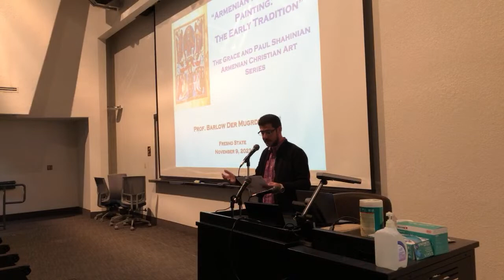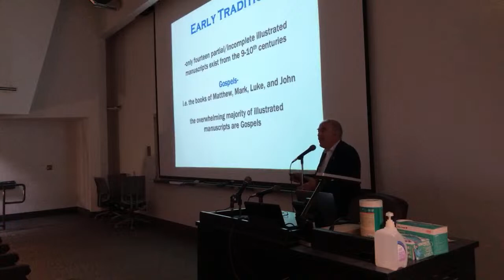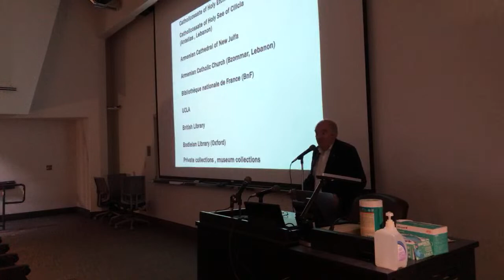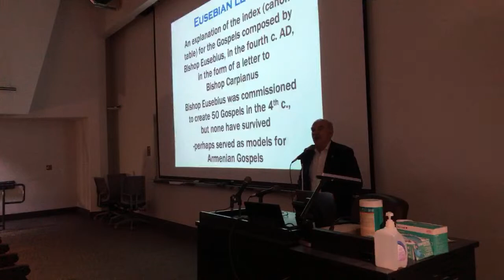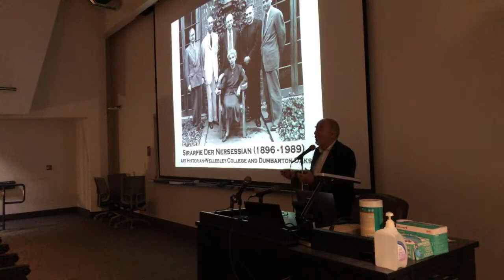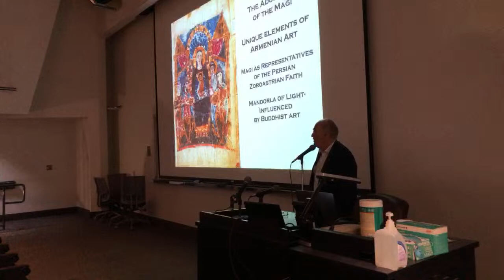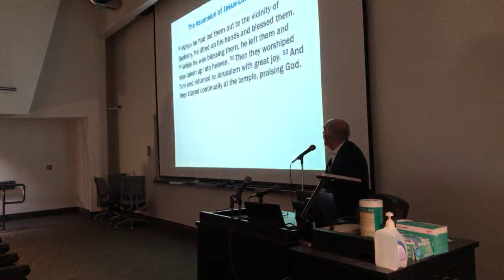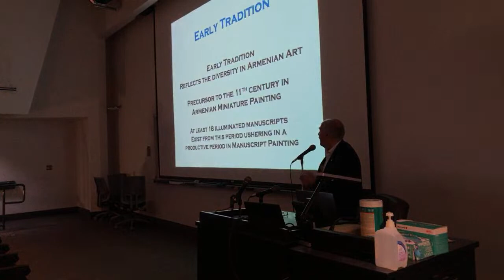Armenian Manuscript Painting: The Early Tradition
Prof. Barlow Der Mugrdechian

Armenian Studies Program